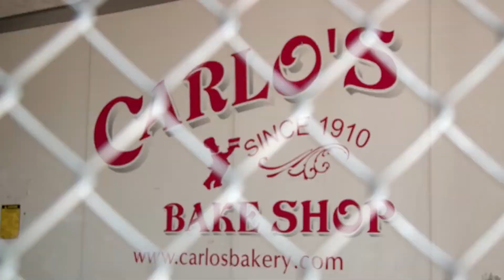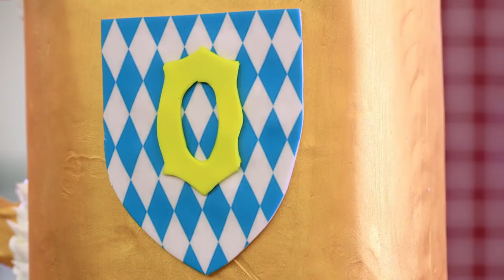Um bolo com sabor cerveja! | Cake Boss | discovery+ Brasil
Para celebrar a Oktoberfest, um alemão encomenda um bolo divertido para Buddy e sua equipe de confeiteiros.